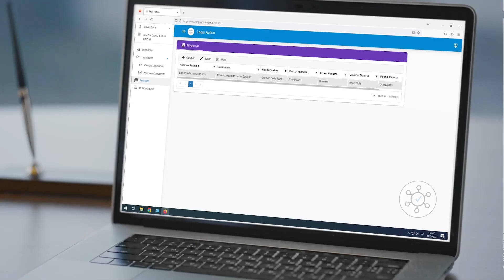Ministro afirma que el aumento del FEES fue proyección y no promesa